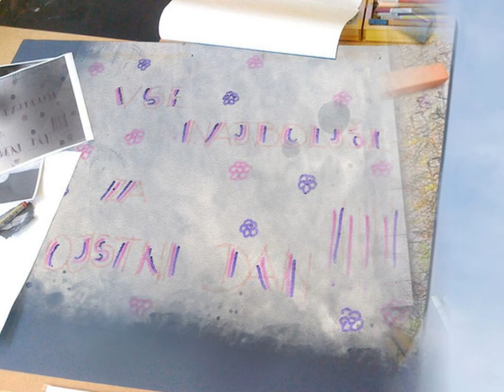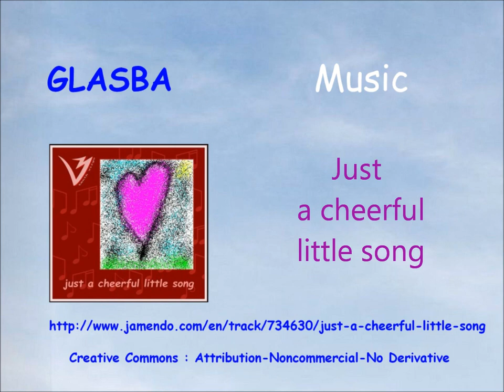Podobe otroštva (Images of Childhood)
Children's Art
Umetnine izpod otroških rok